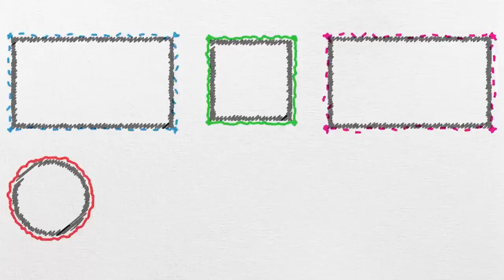Fen Deneyi #11 | Sihirli Elektriklenme Deneyi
Fen dersinde deneylerleders öğrenmeye devam ediyoruz. Bu videoda sana Elektrik deneyini uygulamalı olarak gösteriyoruz.😎